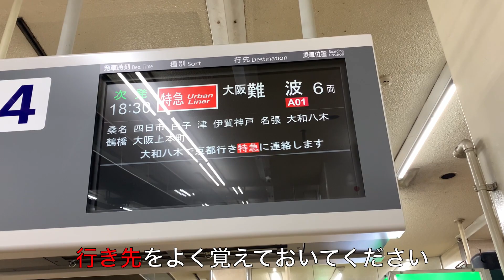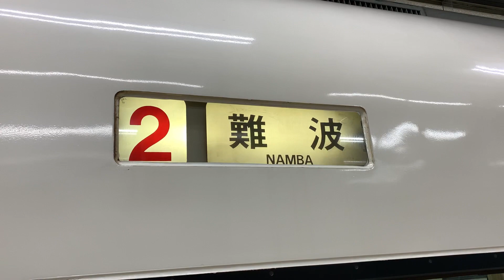近鉄特急 号車によって行き先が違う!?名鉄もびっくり！